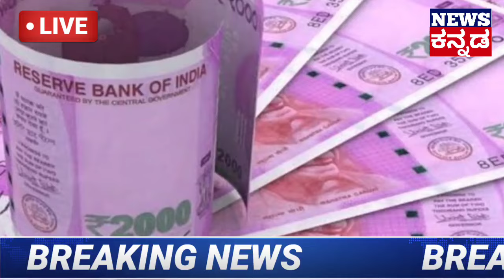ರೈತರಿಗೆ ಭರ್ಜರಿ ಸಿಹಿ ಸುದ್ದಿ - ಈ ಯೋಜನೆ ಅಡಿ 12,000 ಖಾತೆಗೆ ಜಮಾ - EKYC ಕಡ್ಡಾಯ | ಯಾರಿಗೆ ಲಾಭ ಸಿಗುತ್ತೇ